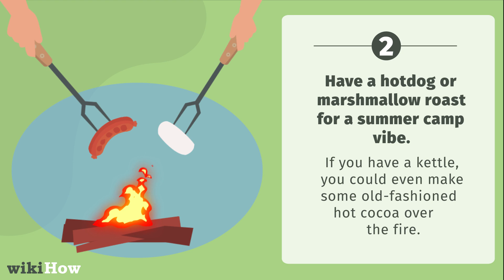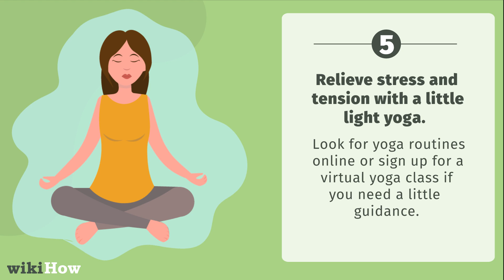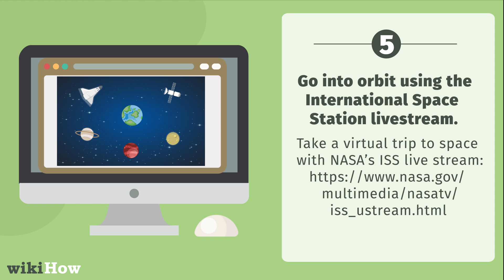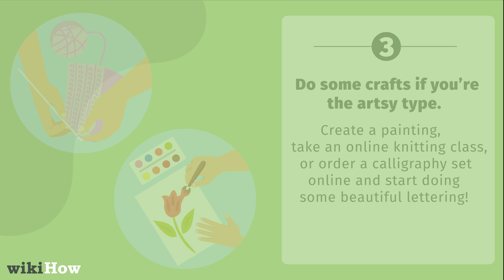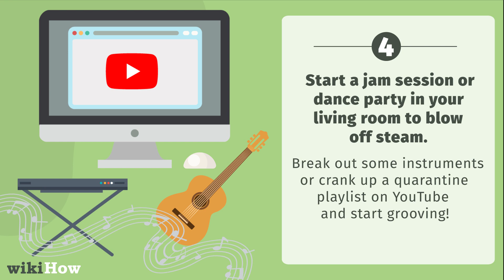How to Vacation at Home During Coronavirus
Learn how to vacation at home during coronavirus with this guide from wikiHow